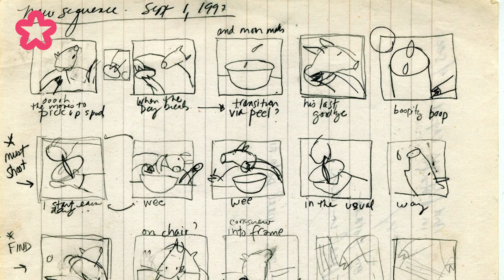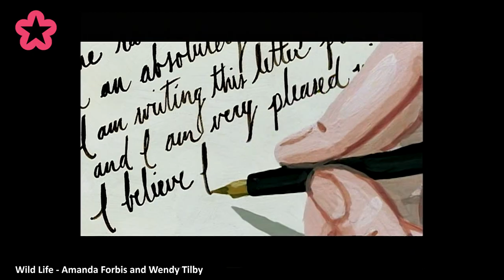Amanda Forbis & Wendy Tilby